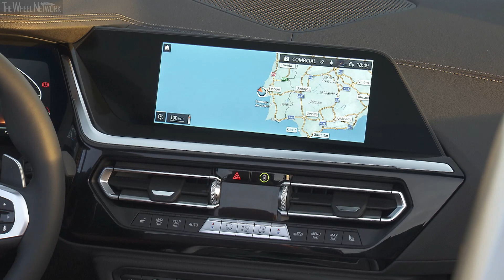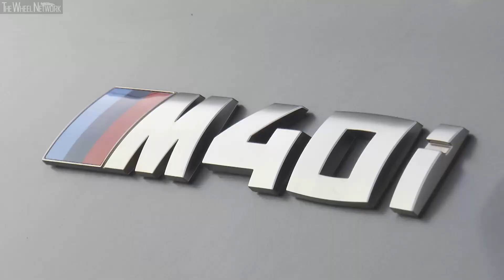2019 BMW Z4 M40i | Frozen Grey | Driving, Interior, Exterior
▪ Footage location – Lisbon, Portugal